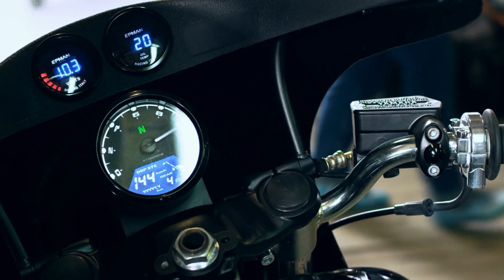7 CONFUSING Things That ONLY Motorcyclists Do EXPLAINED!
Hello everyone! Welcome back to Fast Lane TV. This video is about " 7 CONFUSING Things That ONLY Motorcyclists Do EXPLAINED! ".

Riding a bike might be one of the most amazing experiences of your life, but if you want to be a proper rider you need to be aware of everything that riders do or are known to do. This includes their lingo and actions, which could possibly be the difference between a safe ride and getting into an accident.